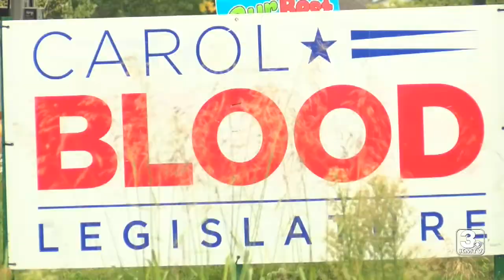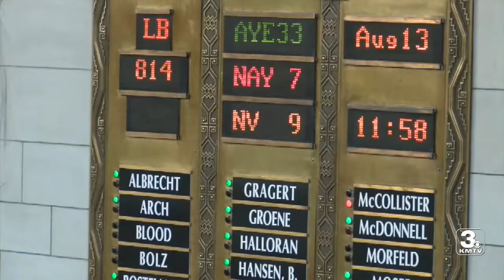3 News Now Latest Headlines | August 3, 7am